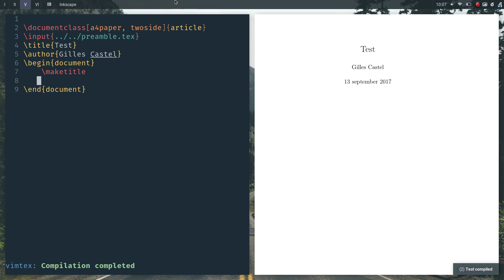Embedding Inkscape figure in LaTeX documents quickly